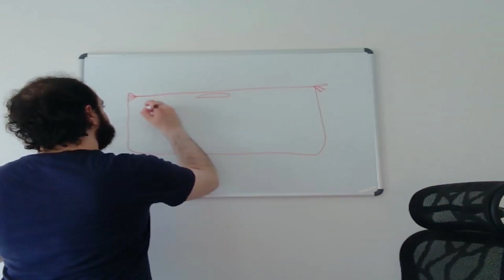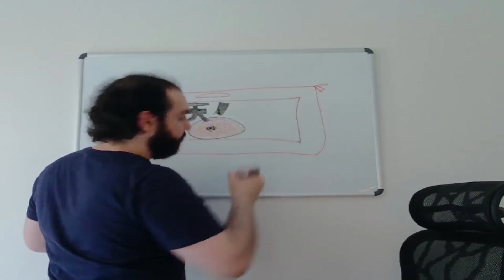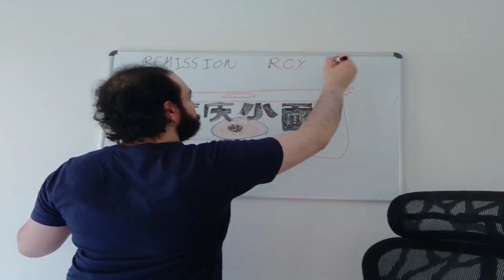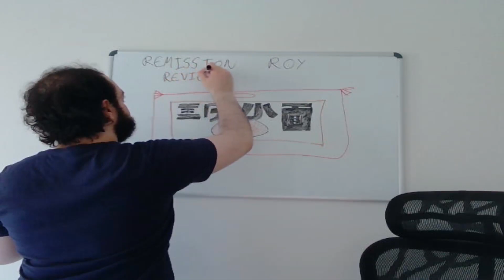Remission Roy Review Repisode 4: Chongqing Spicy Hot Flavour Noodles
in this video i review chongqing spicy hot flavour noodles while being in remission